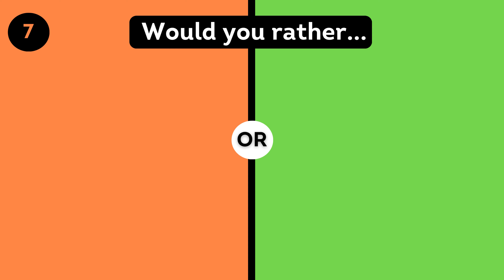Would You Rather - The Animal Edition - Short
Welcome to our 'Would You Rather - The Animal Edition' ! 🐾🎉 Dive into a world of delightful dilemmas featuring your favorite creatures. Explore fun, family-friendly scenarios and discover the wild choices that await.